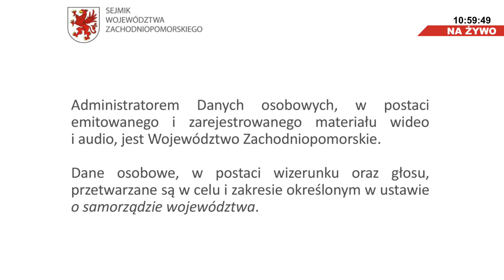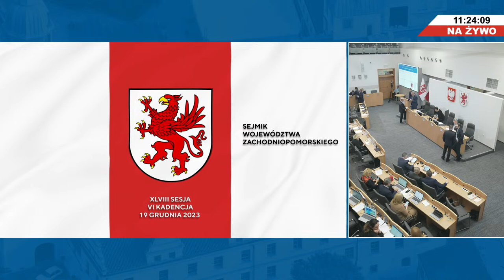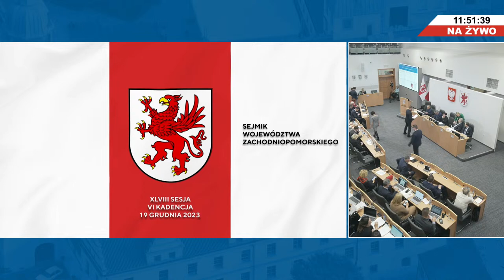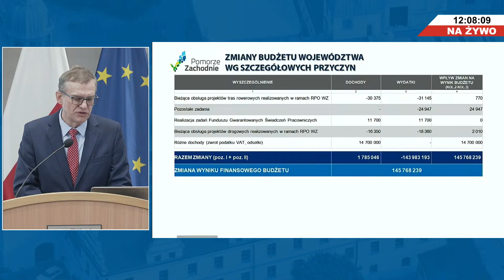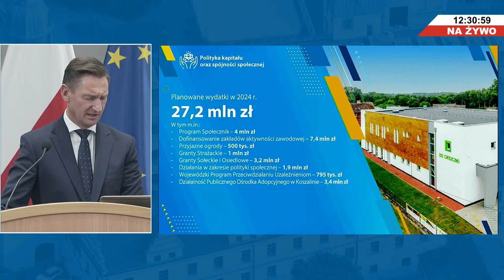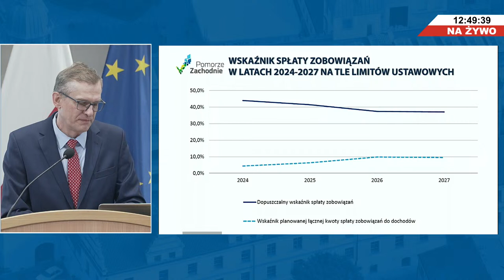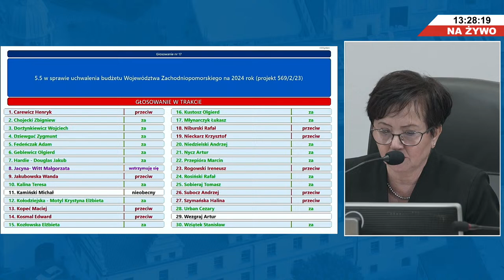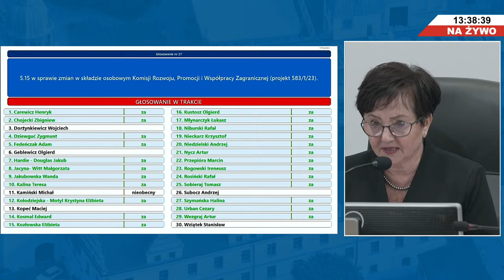XLVIII Sesja Sejmiku Województwa Zachodniopomorskiego | 19 grudnia 2023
Porządek obrad XLV sesji Sejmiku Województwa Zachodniopomorskiego
z dnia 19 grudnia 2023:
1.Otwarcie sesji.
2.Rozpatrzenie wniosków w sprawie zmian do porządku obrad.
3. Przyjęcie protokołów z XLVI i XLVII sesji Sejmiku.
4. Rozpatrzenie projektów uchwał:
4.1         w sprawie zmiany budżetu Województwa Zachodniopomorskiego na 2023 rok (projekt nr 578/1/23),
4.2         zmieniająca uchwałę w sprawie uchwalenia wieloletniej prognozy finansowej Województwa Zachodniopomorskiego (projekt nr 579/1/23),
4.3         w sprawie uchwalenia budżetu Województwa Zachodniopomorskiego na 2024 rok (projekt 569/2/23),
4.4         zmieniająca uchwałę w sprawie uchwalenia wieloletniej prognozy finansowej Województwa Zachodnopomorskiego (projekt 570/2/23),
4.5         w sprawie projektu zmiany Statutu Województwa Zachodniopomorskiego
(projekt 572/1/23),
4.6         w sprawie określenia jednostek budżetowych, które gromadzą dochody, źródeł dochodów gromadzonych na wydzielonym rachunku i przeznaczenia tych dochodów oraz sposobu i trybu sporządzania planów finansowych dochodów
i wydatków nimi finansowanych (projekt 571/1/23),
4.7         w sprawie określenia trybu i zasad udzielania dotacji celowej na prace konserwatorskie, restauratorskie lub roboty budowlane, przy zabytku wpisanym do rejestru zabytków lub znajdującym się w gminnej ewidencji zabytków, położonym na obszarze województwa zachodniopomorskiego
(projekt 574/1/23),
4.8         w sprawie przystąpienia do realizacji projektów pn. „Polsko-niemiecki kalendarz wydarzeń”, „I Polsko-Niemieckie Dni Turystyki Rowerowej” oraz „Wycieczki rowerowe – rozwój aplikacji Pomorze Zachodnie” (projekt 568/1/23),
4.9         w sprawie przystąpienia Województwa Zachodniopomorskiego, jako partnera, do realizacji zadania pn. „Regionalny Punkt Kontaktowy – Pomoc Techniczna
w ramach Programu Interreg VI A Meklemburgia – Pomorze Przednie/Brandenburgia/Polska” (projekt 575/1/23),
4.10     w sprawie zobowiązania Zarządu Województwa Zachodniopomorskiego do indywidualnego określania warunków sprzedaży nieruchomości gruntowych na rzecz ich użytkowników wieczystych (projekt 573/1/23),
4.11     w sprawie zmian w składzie osobowym Komisji Rozwoju, Promocji i Współpracy Zagranicznej (projekt nr 577/1/23).
5. Informacja Zarządu i Przewodniczącej Sejmiku o działalności między sesjami:
5.1.      Informacja o złożonych interpelacjach i zapytaniach
6. Interpelacje i zapytania radnych.
7. Wolne wnioski i oświadczenia.
8. Zamknięcie obrad.